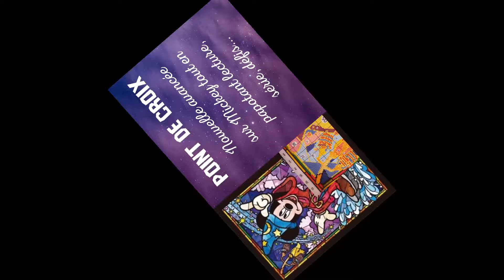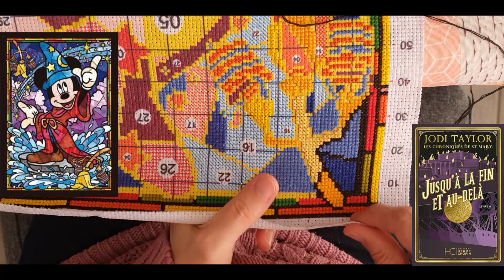Point de croix | MICKEY VITRAIL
La chaîne de Mélanie : @lesfoliesdemimie